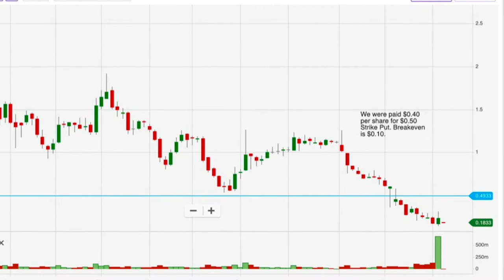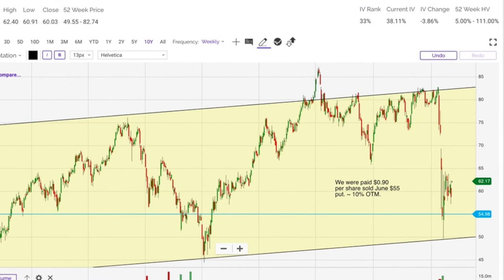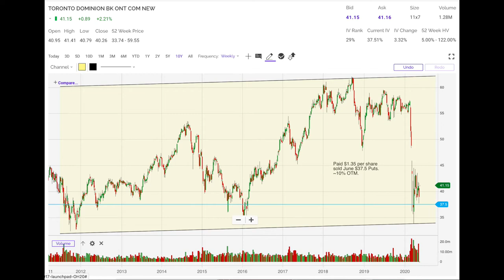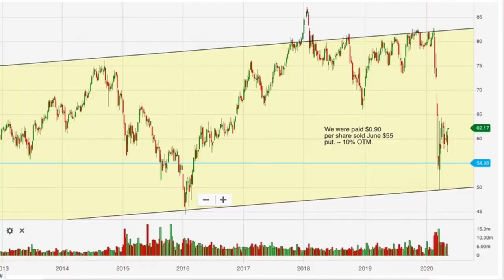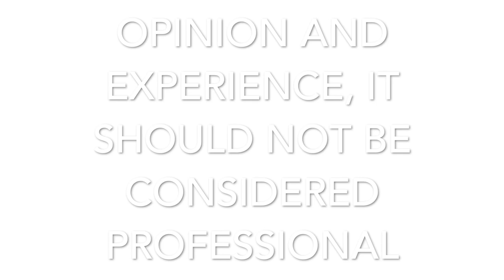Most PROFITABLE OPTION Trading Strategy (Selling Put Options on CANADIAN BANKS & Rare JCP Put Trade)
Most PROFITABLE OPTION Trading Strategy (Selling Put Options on CANADIAN BANKS & Rare JCP Put Trade) --- 💰 BLACK FRIDAY SALE until midnight on Tuesday, 12/3/2024 eastern!

Timestamp:
0:00 Intro
0:40 Put Options Trade on Bankrupt JCP
4:21 Exchange rate favorable time to buy & sell puts options in Canadian Banks
5:13 RY - Royal Bank of Canada & TD Toronto Dominion Bank short put option trade overview
5:40 - RY exact put option trade details
6:07 TD Toronto Dominion Bank short put option exact trade details

In this video I will share with you a rare and a little known opportunity to make AWESOME PROFIT with very LITTLE RISK on BANKRUPT companies. I will also share 2 other trades I did on Canadian banks and tell you why I believe NOW is the time to buy some Canadian companies.

How JCP trade work?
$0.40 SP 1/22 did 50 contracts X $0.4 = $2k into our acct. Risk $500 = 228% annual rtn

Possible outcomes:

1) stops trading - pocket all $$
2) assigned us. Sell back & exit or resale SPs.
3) goes $0. Very unlikely
4) other outcomes.

RY & TD options trades:
Why RY (Royal Bank of Canada) & TD (Toronto Dominion Bank)? Both solid banks. Strong dividends. Canadian banks generally more conservative US banks. Exchange rate in favor buying them now. RY paying dividends yearly since 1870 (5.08%). TD since 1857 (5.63%). Why chose strike price RY & TD?

What did do? RY sold put option at $55, 30 days out got $0.9 = 19.6% non-leveraged cash on cash return.
TD sold the $37.5 put option 30 days out got $1.35 = 43% non-leveraged cash on cash return.

Possible outcomes. Earnings come out and stock plummets:
1) I get assigned. Start collecting dividend and sell covered call options.
2) stays above short put option strike price so I get to keep all the money. Sell put options again once current short put options expire worthless or enter a different position.

Either way, its a win-win. Great returns from great companies by selling put options in them!